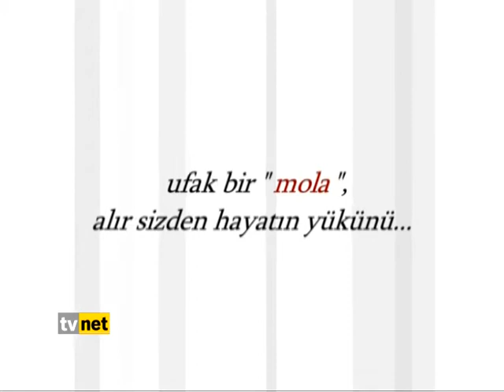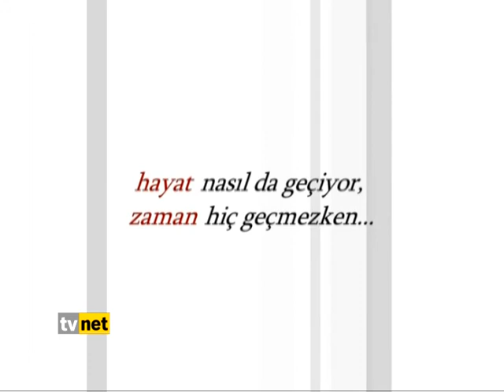MOLA / KEMAL BURKAY & GÜLÜMSE